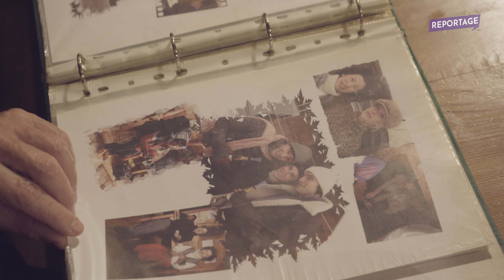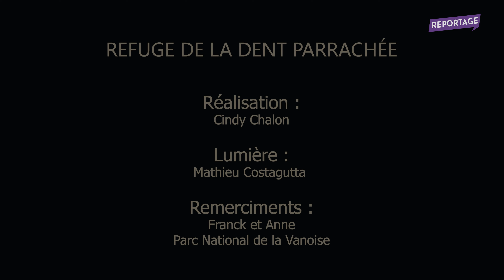Maurienne Reportage #338 - Refuge de la Dent Parrachée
A 2500m d’altitude, nous sommes partis à la découverte du refuge de la Dent Parrachée.
Un lieux unique gardé par Franck depuis 40 ans.
Une belle histoire d'amour et un métier hors du commun que nous vous invitons à découvrir !